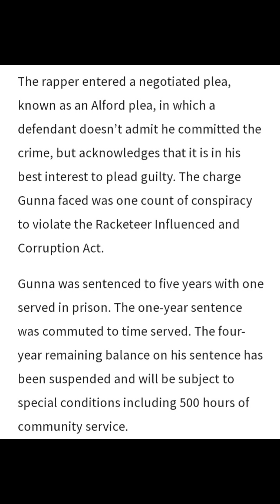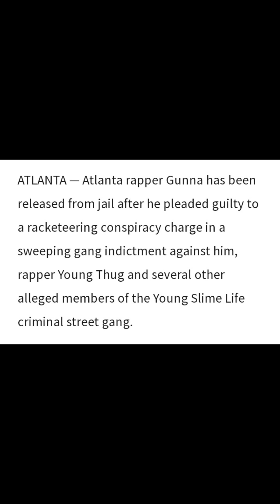Gunna Snitched On Young Thug and YSL To Get out of Prison Early , Second Time Gunna Snitched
In this video, we'll discuss the possibility that Did Gunna Snitch On Yung Thug and YSL by pleading Guilty on a Rico Case.

Did Gunna just sacrifice Young thug and YSL by pleading Guilty on a Rico Case? We discuss this question and more in this video.